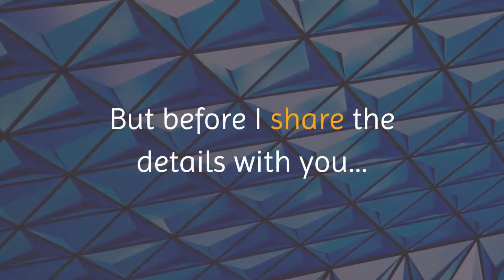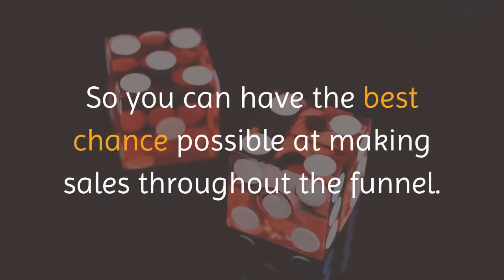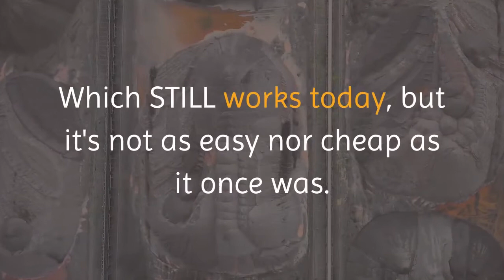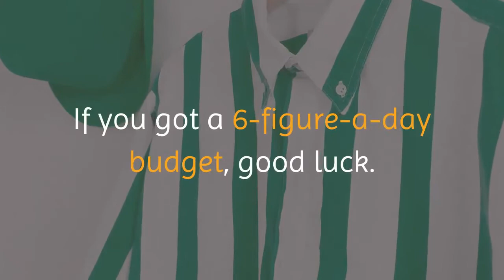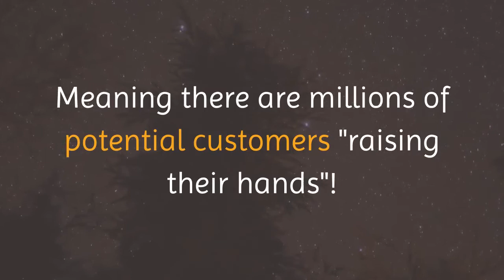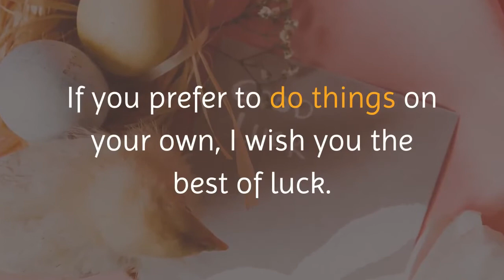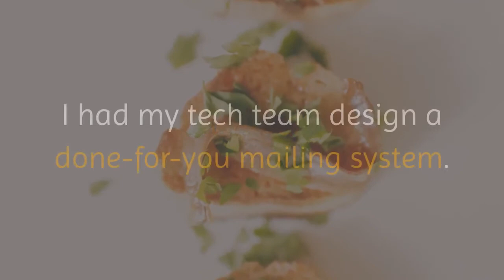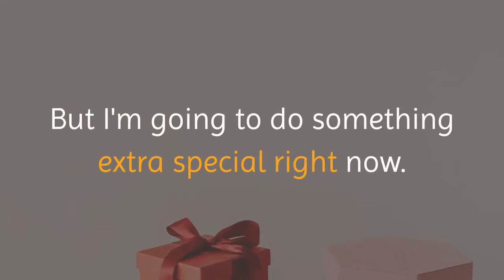🆕My Lead Gen Secret 2022 🆕How Does My Lead Gen Secret Work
Links and resources:

The video is all about my lead gen secret review 2021   but also try to cover the following subject:
-what is the my lead gen secret

So you wish to find out more about my lead gen secret review 2021, I did too and here is the the video I made.
My lead gen secret review 2021 intrigued me so I did some research and published this to YouTube .
Have I addressed all of your questions about my lead gen secret review 2021?
What I'm about to share can build you a life-changing fortune for you...

And because I'm under a lot of pressure to take this page down...

It may not be here when you return.

So stick around for just a few more minutes...

Because if you do...

You'll be one of the limited number of people who can use my secret...

And FINALLY make a full-time income from online marketing.

While working part time, on YOUR own schedule.

Imagine...

No more overdue bills
No more late payments
No more worrying about your finances.
LIVING A STRESS FREE LIFE!
When you STOP trading your precious time for money, this IS possible.

I'll show you how, right now!

My secret can help you:

Earn income
But before I share the details with you...

I'm going to address the elephant in the room.

This isn't your typical internet marketing video.

I'm not riding in a Ferrari and flashing my money.

Instead, I'm just a regular guy standing here relaxing in my living room.

You're smart to ask this question.

So let me explain.

I'm not one of those so-called experts who make money from telling people they can make money.

This is why you've never seen or heard of me before.

You see, for the past several years I've been behind the scenes.

When I first started during the 90s, the internet was like the wild wild west.

Back then, online marketing was brand new.

Facebook didn't exist.

And MySpace was still a thing.

Google was barely introducing their new AdWords platform.

If you're unaware, AdWords is what you use to place ads on Google.

Nowadays you always see advertisements when you search on Google.

But in the early days...

This was a groundbreaking change to the internet.

Because of the insider info I had from a source of mine at Google...

I was one of the FIRST to start advertising using Google AdWords!

Early adopters like me made fortunes.

Because it was common to gain 100-200x return for every dollar spent on advertising.

That's an extra $100 to $200 for every $1 bill.

Insane right?

Like I said, people like me were making a killing.

You could predictably scale your income, day after day.

You didn't even need to be super smart to make money back then either.

I sure wasn't!

All of this sounds great, I know, but the reality is it wasn't perfect.

Because of all the money being made, out came the scammers.

It sickens me to see these dishonest people.

Some of those guys are still around today.

You might have seen them before.

If you've been tricked by someone over-promising and under-delivering...

These digital snake oil peddlers are masters at deception.

They'll use every trick in the book to take your money.

But when it comes to actually helping you?

That's when they screw you over.

And put you right back where you started.

Stuck, lost, and even more confused.

My goal today is to end this vicious cycle.

And make it my mission to help out the "little guys" from the bottom.

I decided enough is enough!

People shouldn't be stripped of their hard-earned money...

Just because they're eager to live a better life.

As you can imagine, this video will upset a lot of people.

I'm not doing this to boost my status or ego.

I couldn't care less about becoming an "internet celebrity".

This isn't about me.